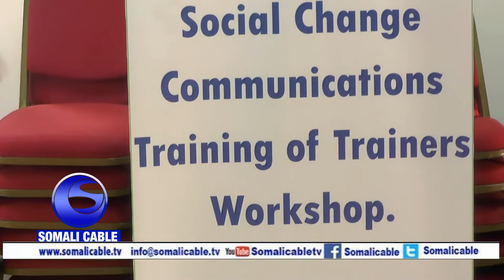Warka Tababar Ururka Sofha Oo Soo Gabagabeeyey Tababar 5 Maalmood Ka Socday Hargaysa